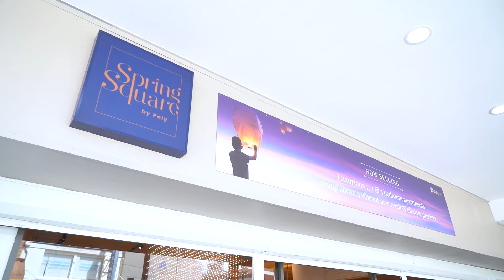Spring Square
Defined by its diversity, Bankstown is like nowhere else in Sydney. Here you are welcomed, encouraged and included. Young couples can aspire, families can grow and individuals can belong.

Spring Square is giving new life to Bankstown, embracing its culture and unearthing a new way to live, work and play in this vibrant precinct. This new masterplan has been inspired by vertical communities around the globe, tailored to uplift Bankstown, enlivening its people and their lifestyle.

This exciting new precinct is brought to you by leading international developer Poly Australia – a team of highly innovative and strategic thinkers with a focus on creating more socially sustainable communities that aren’t just places to live, but places to thrive.